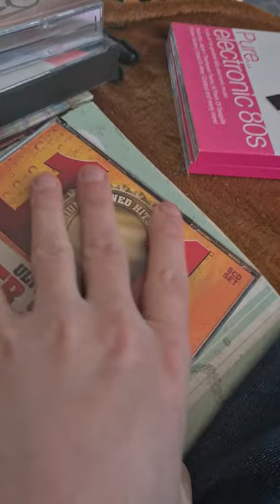101 ultimate beer songs.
101 hits albums. Australia collection. View on amazon. Theres a huge selection of 101 hits